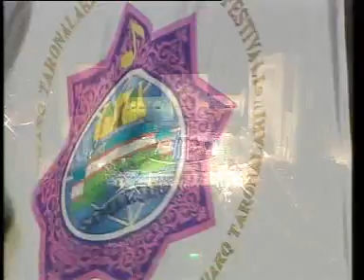Musikfestival "Sharq Taronalari" 2003 in Samarkand (Part II)